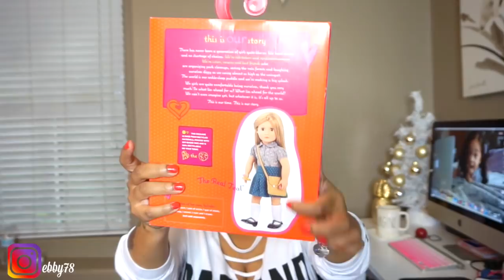2017 WHAT I GOT MY KIDS FOR CHRISTMAS | BLACK FRIDAY